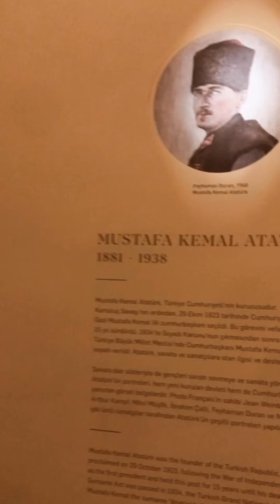İstanbul Resim Müzesi Ziyaretim.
2021 yılı ağustos ayı İstanbul Resim Müzesi ziyaretim.